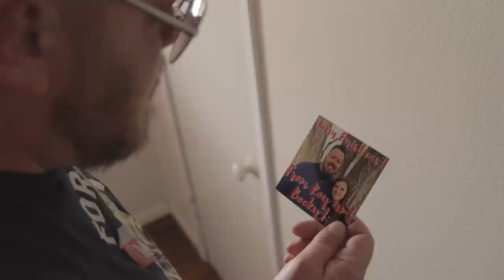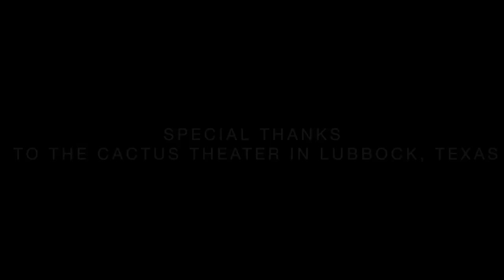Hi Ho Rita - Jordan Robert Kirk (Official Music Video)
West Texas Love Story
Jordan Robert Kirk